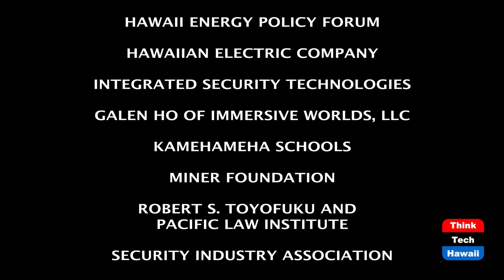'Only The Good' Shoulder Exercises (Movement Matters)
Learn to End Shoulder Pain Fast.  The host for this episode is Christine Lynders.  The guest for this episode is Kevin Anderson.

Hawaii's "Only The Good" Clothing Owner Kevin Anderson shares his inspiration for starting this clothing line during these tough pandemic times to highlight positivity and "only the good" to the world. Also, we learn of how Kevin's shoulder injury has been impacting his everyday activities, with his business as well as his workouts. Christine will be demonstrating in instructional videos "Only The Good" shoulder exercises so that you and Kevin can resolve your shoulder pain fast.